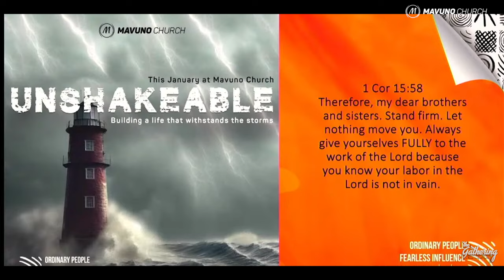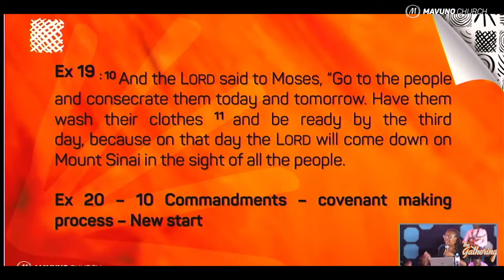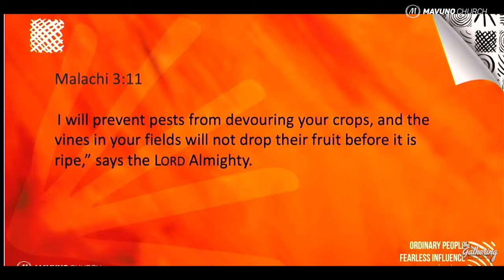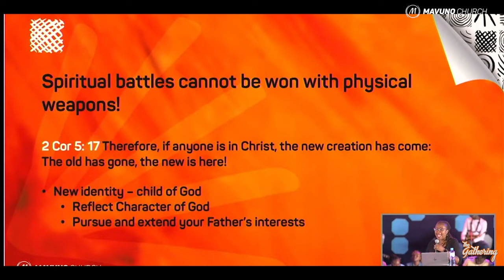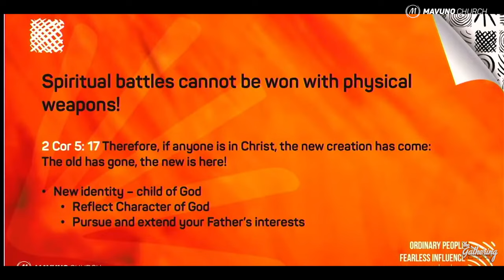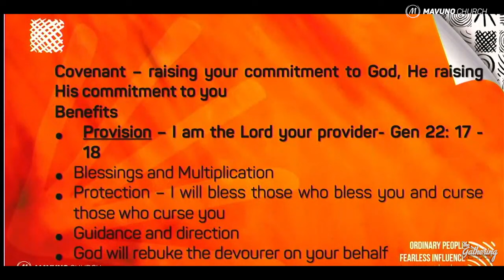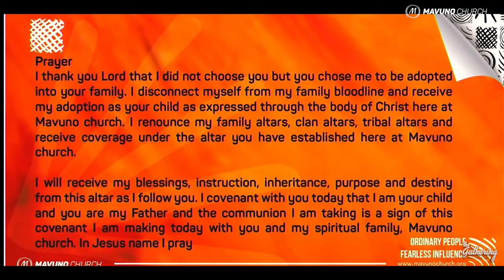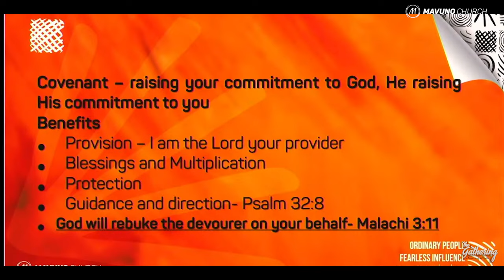COMMISSIONING PRAYERS- Carol Wanjau (The Gathering)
Spiritual problems cannot be solved using physical weapons.

In this powerful prayer session, Pastor Carol Wanjau leads the delegates through covenant prayers that culminated in Holy Communion.